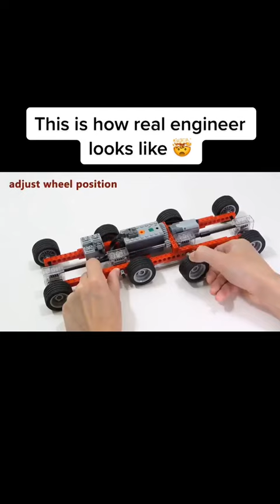This is how the engineering looks like!